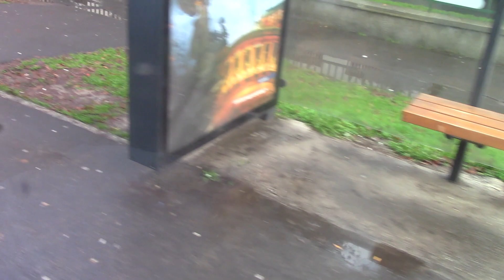[Full HD] menetvídeo 3 Segner tér-Kassai ut (eredeti hang és sebesség)